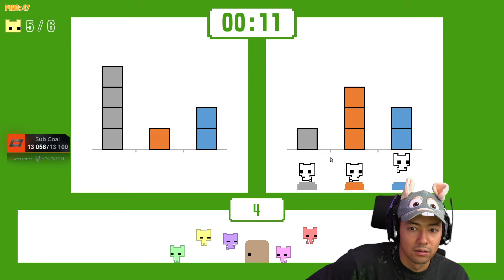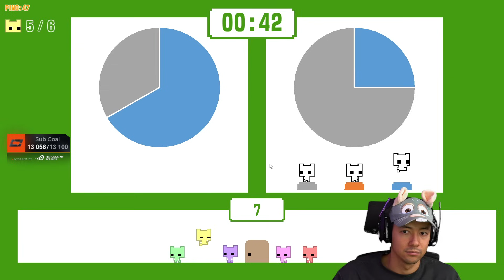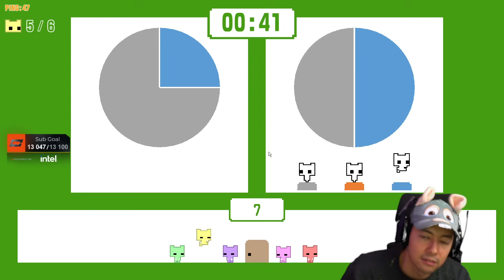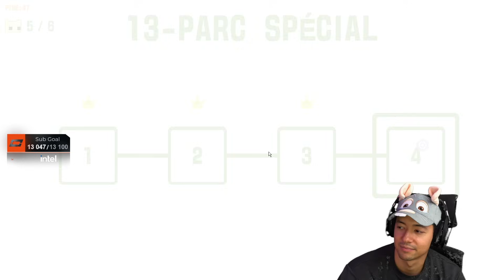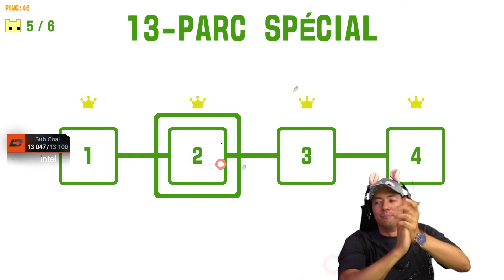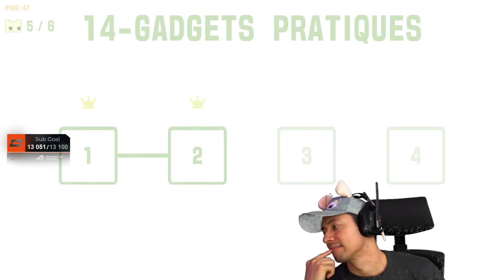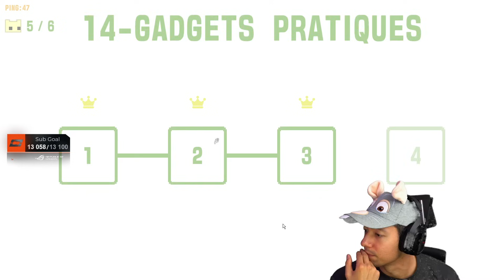IL S'EST PRIS POUR UN HÉROS ! ► PICO PARK 2 PARTIE 2